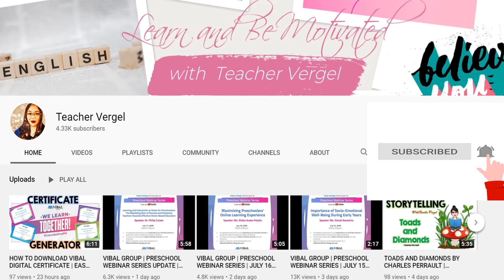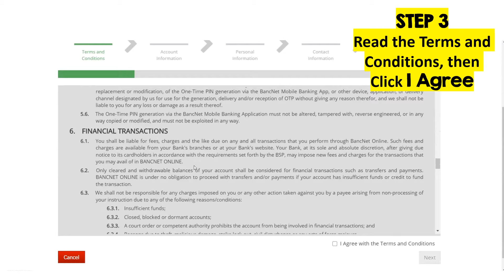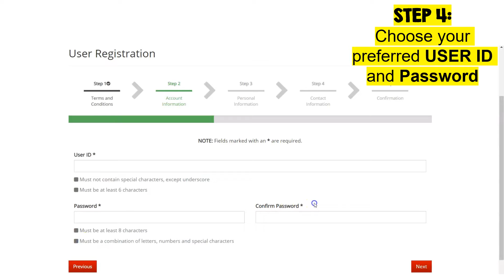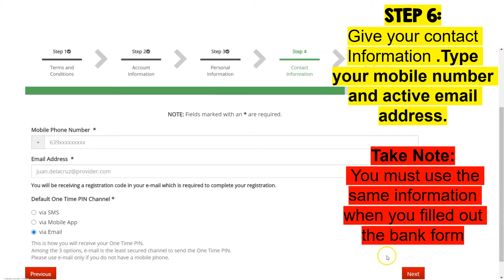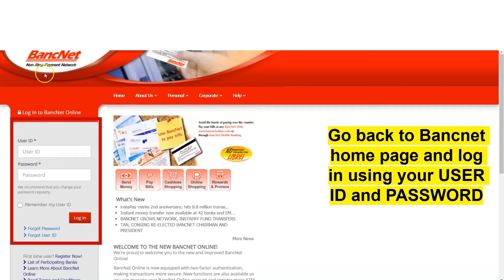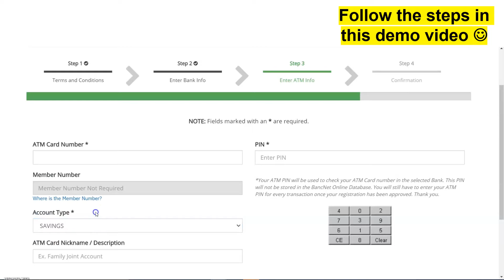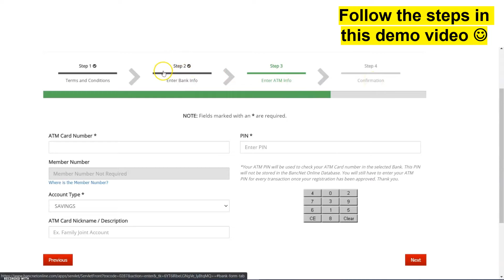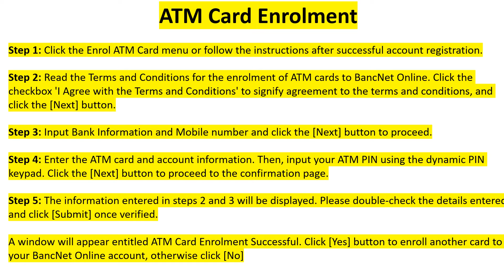BANCNET ONLINE REGISTRATION | EASY GUIDE | HOW TO ENROL DBP ATM ONLINE 2020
BANCNET ONLINE BANKING EASY GUIDE | HOW TO ENROL DBP ATM ONLINE 2020
BANCNET ONLINE REGISTRATION

Are you a
DBP, Asia United Bank
BPI Direct BanKo
CTBC Bank
Citystate Savings Bank
DBP
Enterprise Bank
Entrepreneur Bank
Equicom Savings Bank
Luzon Development Bank
MASS SPECC
Malayan Bank
Overseas Filipino Bank
PBCom
Philippine Business Bank
Philippine Veterans Bank
Philtrust Bank
Sterling Bank of Asia
Sun Savings Bank
Wealth Bank account holder? If you want to skip the long lines in inquiring or knowing the balance of your bancnet atm accounts, then this video is made for you :)

 In this video I will show you the exact process on how to enrol you ATM.

How to register in bancnet
Bancnet online registration tutorial
DBP online backing
BANCNET online banking
Banko BPI Direct online banking
Online bank account enrolment
How to Tutorial
DBP
Asia United Bank
BPI Direct BanKo
CTBC Bank
Citystate Savings Bank
DBP
Enterprise Bank
Entrepreneur Bank
Equicom Savings Bank
Luzon Development Bank
MASS SPECC
Malayan Bank
Overseas Filipino Bank
PBCom
Philippine Business Bank
Philippine Veterans Bank
Philtrust Bank
Sun Savings Bank
Wealth Bank account holder
DBP online banking
BANCNET MONEY TRANSFER
DBP Online money transfer
track your sweldo salary online
online banking
how to do online banking
dbp mobile banking
bancnet mobile banking
transfer money through mobile banking
bancnet transfer money
sun savings online banking
Philippine Business Bank online banking